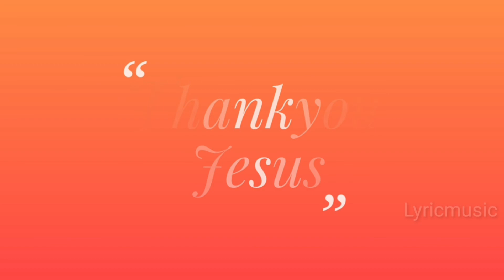Today Bible Verse in Tamil I Today Bible Verse I Today's Bible Verse I Bible Verse Today I17.09.2022